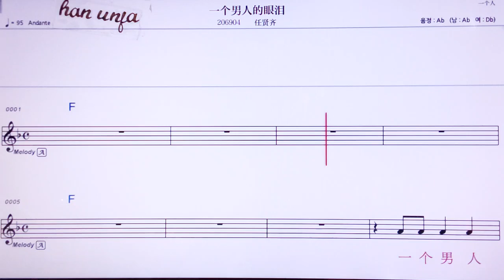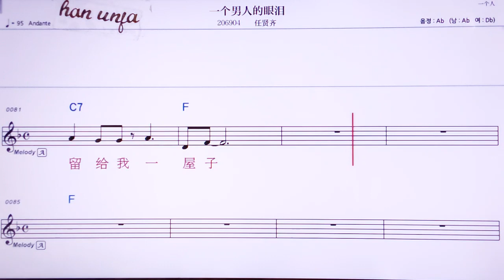💖이꺼난런더이앤레이/런시앤치 👍MR,노래방, 악보, 코드,Karaoke With Sheet Music